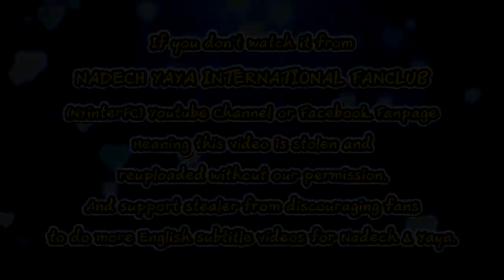[ENG SUB] P'Aof comeback 'Lai Kinaree' with Nadech Yaya & Belated Birthday Surprise TKBT 05/09/19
This video belongs to:
'อ๊อฟ พงษ์พัฒน์' หวนทำงานละคร 'ลายกินรี' หลังหายป่วย 'ณเดชน์-ญาญ่า' ยกเค้กเซอร์ไพรส์ โต๊ะข่าวบันเทิง